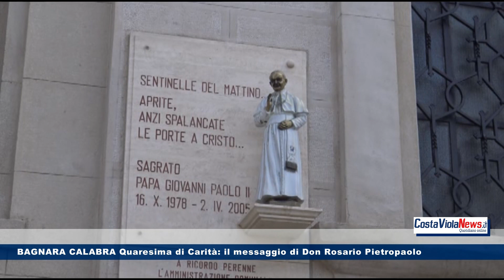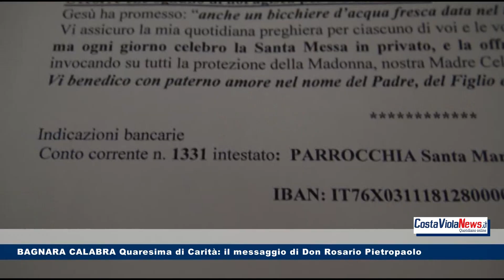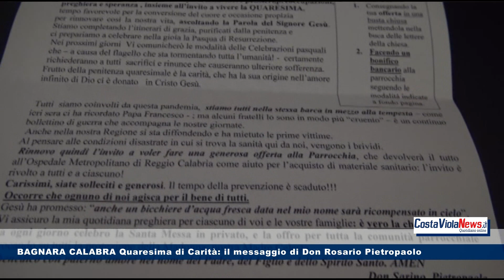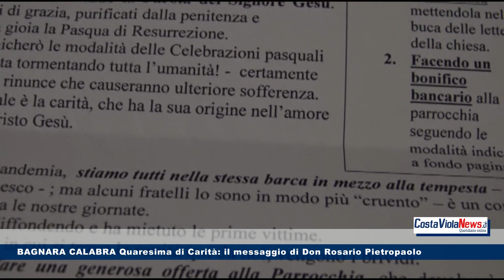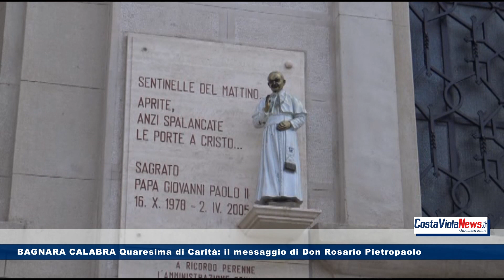BAGNARA CALABRA - Quaresima di Carità: il messaggio di Don Rosario Pietropaolo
Fateci sapere la vostra opinione mettendo "Mi Piace" e commentano il video!